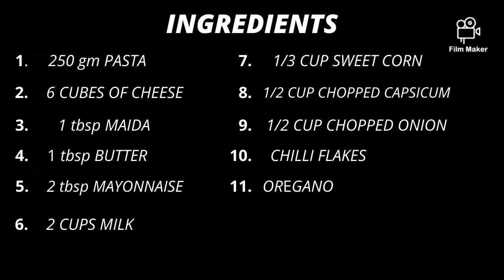Baked Pasta with SHWETA COOKS